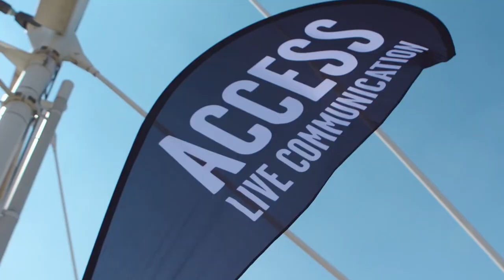I-Days 2018 - Day 1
I.-Days 2018

Line-Up Day 1:
- The Killers
- Liam Gallagher
- Richard Ashcroft
- Slydigs